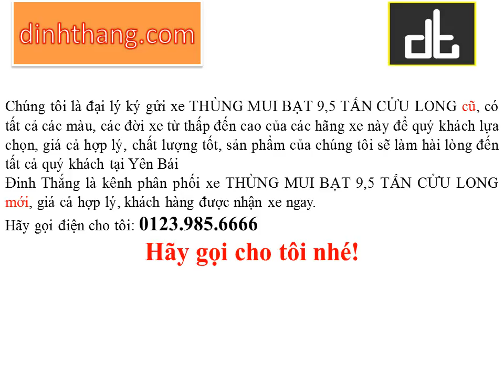Mua, bán ô tô mới-cũ xe tải THÙNG MUI BẠT 9,5 TẤN CỬU LONG tại Yên Bái (01239856666)